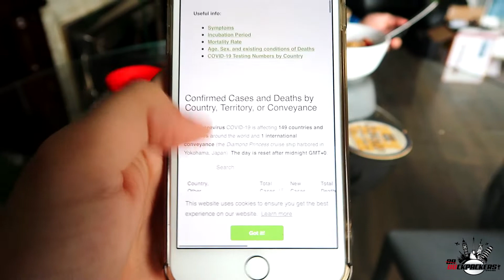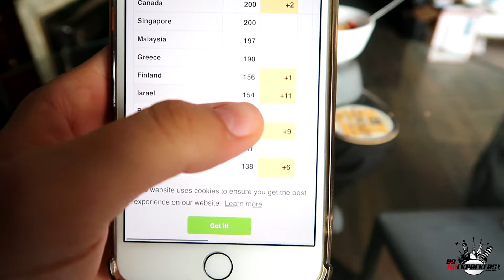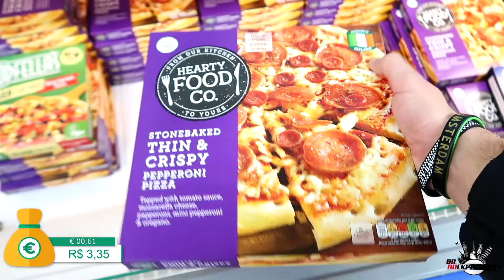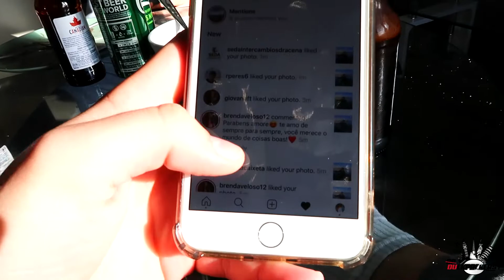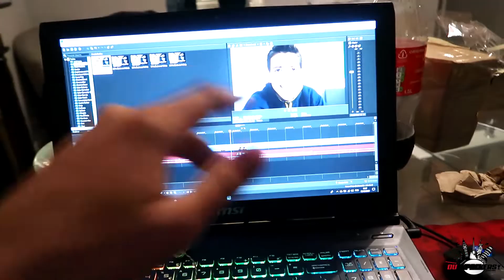MEU ANIVERSÁRIO em CASA por conta do CORONA VÍRUS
FAALAA SEGUIDUCKER!! Corona Vírus Também Chegou Na Irlanda E Todos Nós Precisamos Previnir!! Ficamos No Meu Aniversário Em Casa, Todos Os Pub´s Já Estavam Fechados!! Mas Como Um Bom Brasileiro, Não Deixamos De Aproveitar!!

QUER VIAJAR PARA EUROPA, MAS PENSA QUE É SUPER CARO?
Conheça meu Curso De Mochilão Para Europa:

- Onde vou te mostrar TUDO que você precisa saber para viajar para o continente Europeu e economizar MAIS DA METADE do valor que você gastaria!!

- São 11 módulos de MUITO conteúdo que vai desde TODOS os documentos que precisa levar, comprar sua passagem mais barata do mercado, como conseguir hospedagem grátis, como levar seu dinheiro pagando o MINIMO de TAXA e MUITO MAIS informações e dicas que se você aplicar,  você vai economizar mais de 200% do valor deste curso.

SEJA UM SEGUIDUCKER DE RESPEITO!

Att, Duckpackers // Bruno Veloso